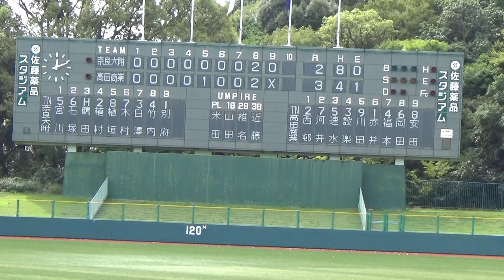【高田商、ベスト４進出】2017/9/30 奈良大附属vs高田商 ９回表～試合終了(２－３)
奈良県高校野球秋季大会
準々決勝＠佐藤薬品スタジアム
奈良大附属vs高田商
９回表　奈良大附属